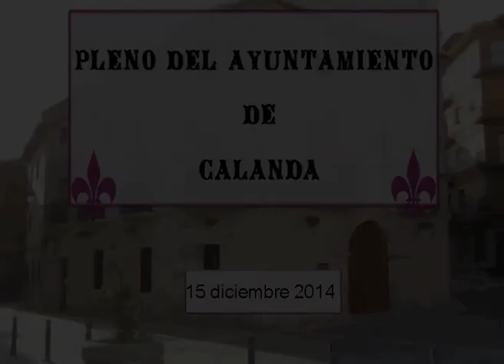La Comarca.tv - Pleno extraordinario en Calanda 15 diciembre 2014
Sesión íntegra del pleno extraordinario que celebró el ayuntamiento de Calanda el lunes 15 de diciembre de 2014 con el único punto a debatir sobre la trama de la empresa "Puerto Calanda"